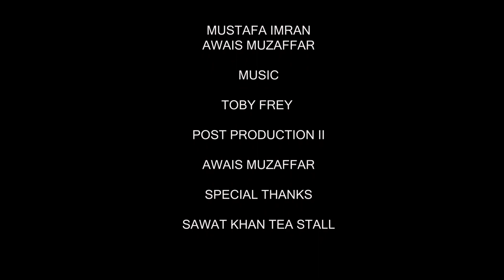A PAIR OF SHOES | SHORT FILM | SILENT SHORT FILM | MUSTAFA IMRAN | ALI MAZAHIR